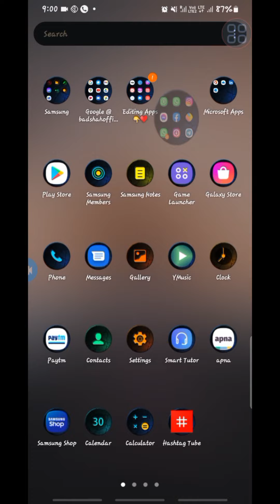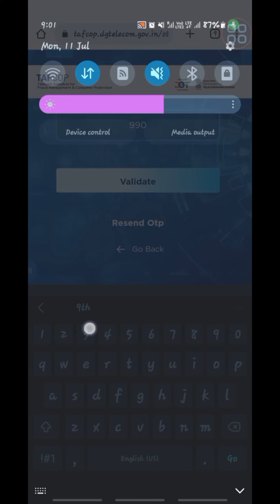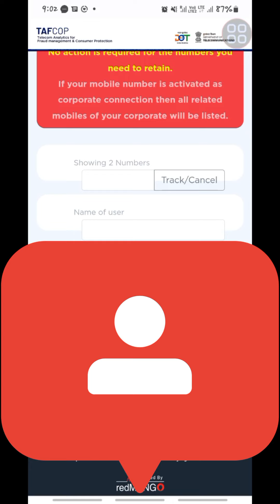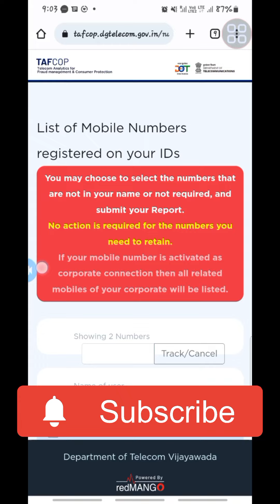🔴Live Video against SIM Frauds ||एक आधार पे कितने सिम कार्ड हैं।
Description.
                 Ye video aapko bahut help karegi.